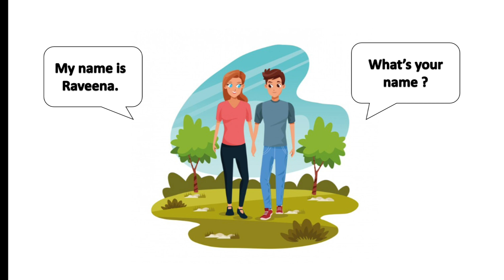20+ Questions and Answers